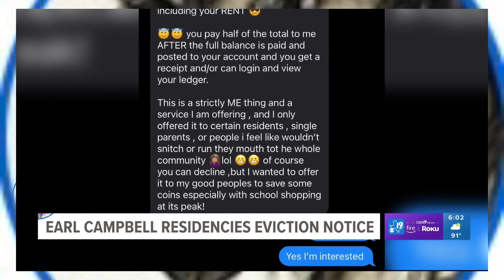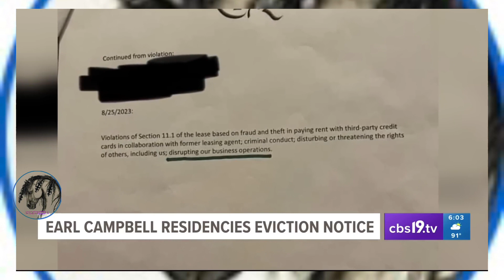What Happens when you don’t have a Head Over you.